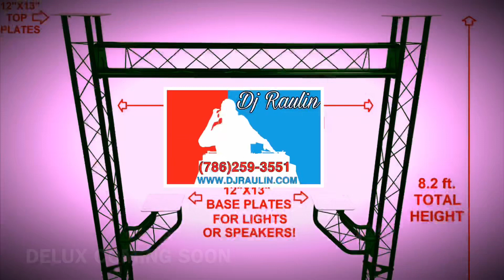Dj Raulin upfront promo video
Dj Raulin packages and promo video with prices